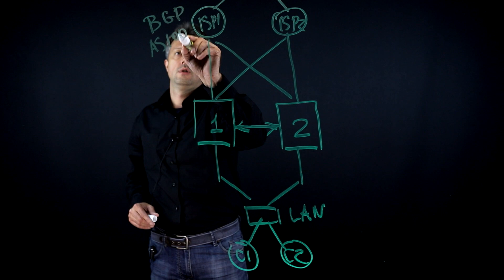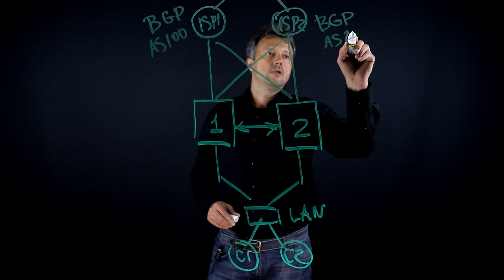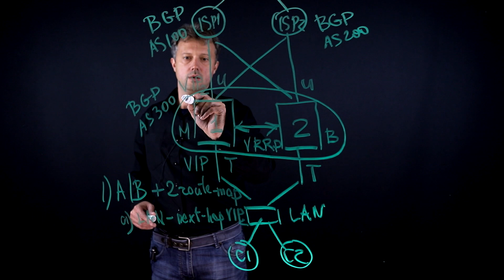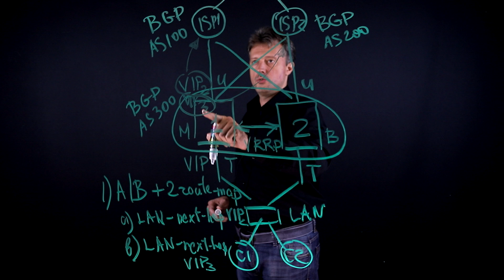UserGate Lightboard: BGP в VRRP кластере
Настройка отказоустойчивого кластера UserGate active-passive при подключении к двум провайдерам c использованием протокола BGP.